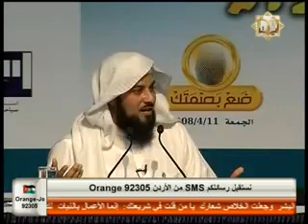قصة مضحكة عن إسلام الهندي للشيخ محمد العريفي